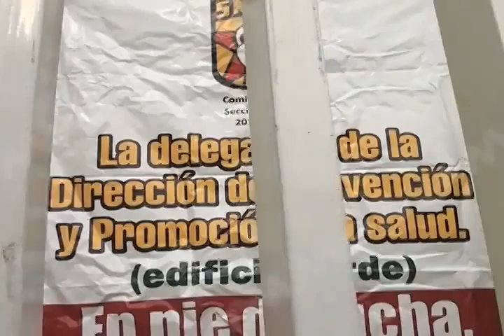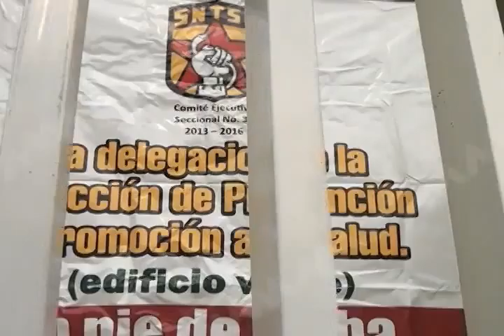METZLI PARO SALUD FT